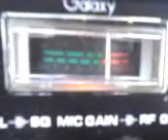PINEAPPLE JUICE & MR. HOLLOW PONIT IN HIS MOBILE IN CA. !